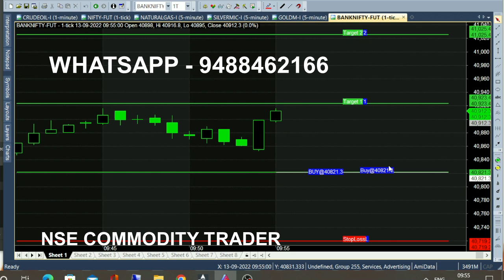bank nifty & crude oil sep 27 - sep 6 chart calls view